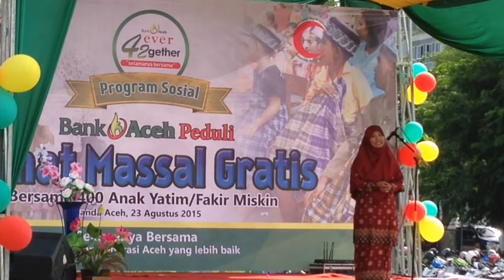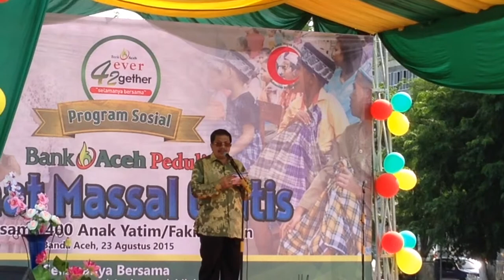SEKDA HADIRI KEGIATAN SUNATAN MASSAL DI BLANG PADANG